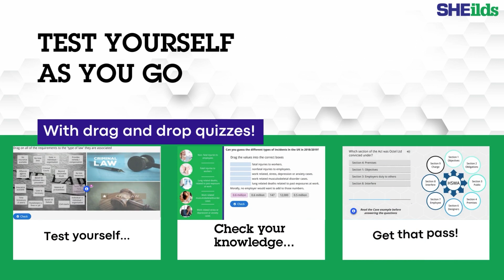NEBOSH General Certificate Course in Occupational Health and Safety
Improve your career prospects and learn and get certified with the world's first accredited provider of the NEBOSH General Certificate online training course. Join SHEilds and our thousands of already successful learners - study with access to expert tutors through our modern learning platform.